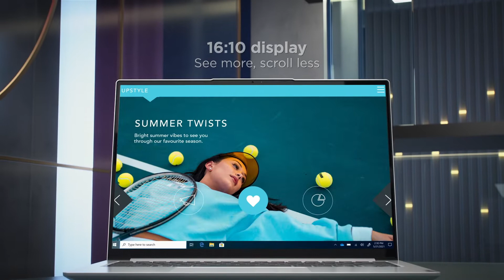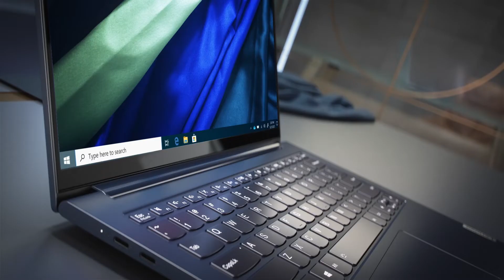Yoga Slim 7 Pro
Yoga Slim 7 Pro fæst í Netverslun Origo.

Yoga Slim 7 Pro er afskaplega þunn og létt fartölva sem kemur með björtum og flottum skjá með mikla litadýpt. Hún kemur í mismunandi útfærslum og hentar því fyrir alla sem vilja fartölvu sem auðvelt er að ferðast með og koma ofan í tösku.